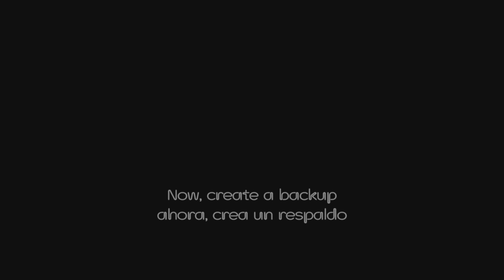In Nightmare ,🏆: Addicted to Smashing & Stealth Master / Loco por Aplastar & Maestro del Sigilo ...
(& Collectibles Part 4 / Coleccionables Parte 4)